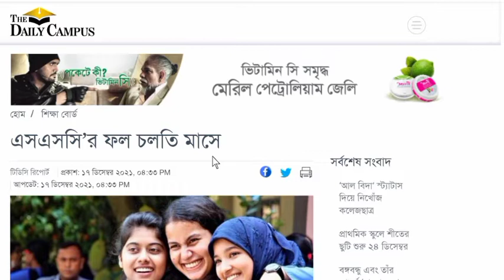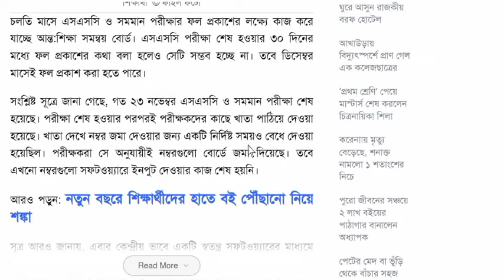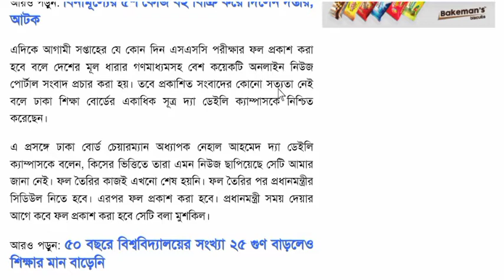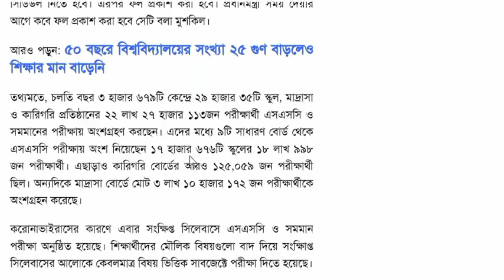২৩ ডিসেম্বর এসএসসি ফল প্রকাশ করা হবেনা।যে দিন প্রকাশ হবে এসএসসি পরীক্ষা ২০২১ এর ফল। SSC 2021 Result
২৩ ডিসেম্বর এসএসসি ফল প্রকাশ করা হবেনা।যে দিন প্রকাশ হবে এসএসসি পরীক্ষা ২০২১ এর ফল। SSC 2021 Result